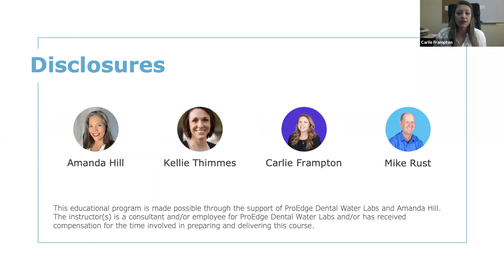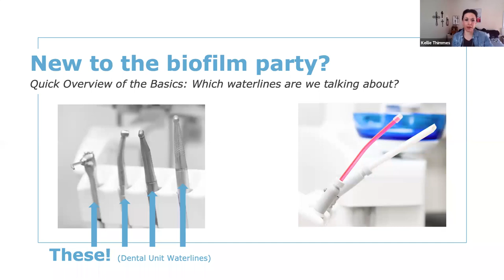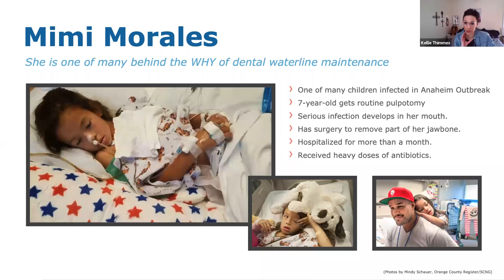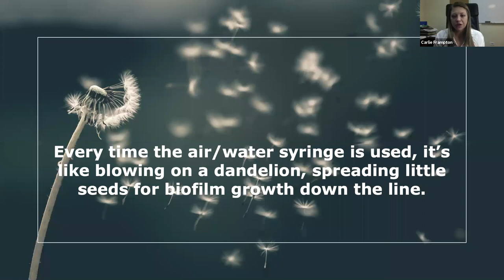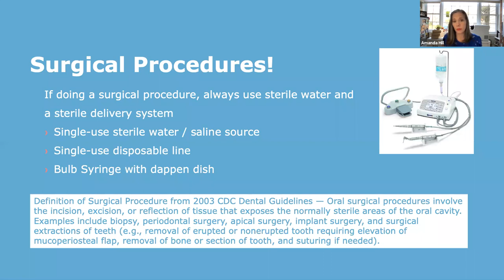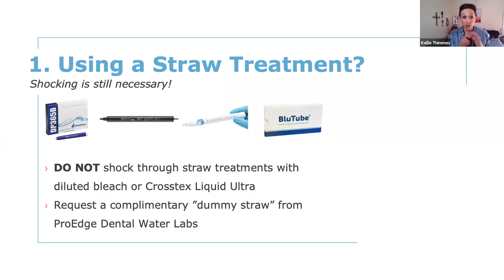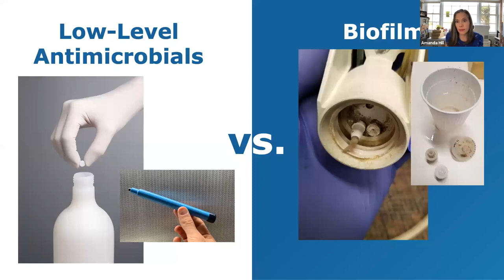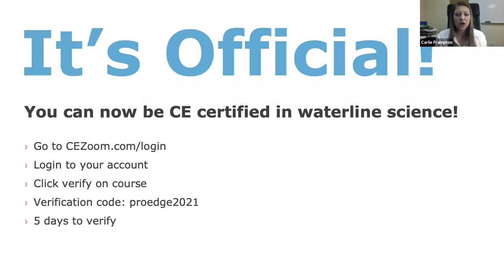04.02.2021 Safe Water Webinar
Recorded: Apr. 2nd, 2021

- ProEdge COVID19 Shutdown Protocol: ProEdgeDental.com/covid19
- Dummy Straw Request: ProEdgeDental.com/dummy
- How to Shock Your Waterlines: ProEdgeDental.com/shock